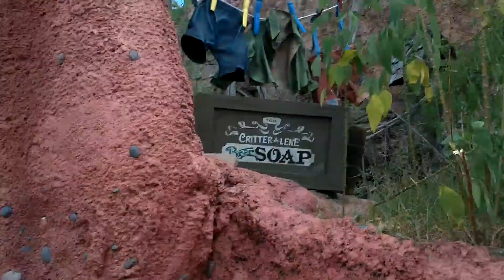Sofia on Splash Mountain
Sofia on the Splash Mountain ride at Disney World, 6 October 2011.